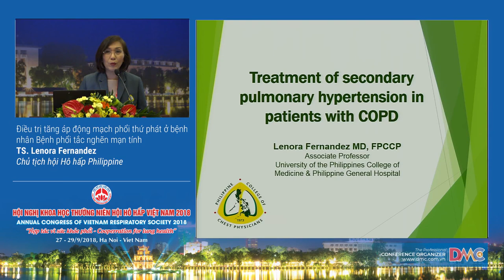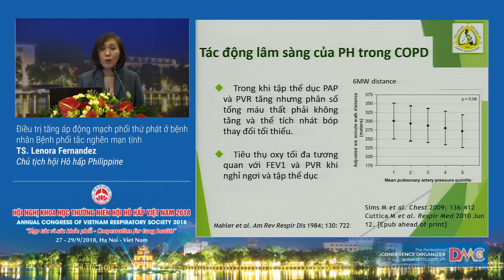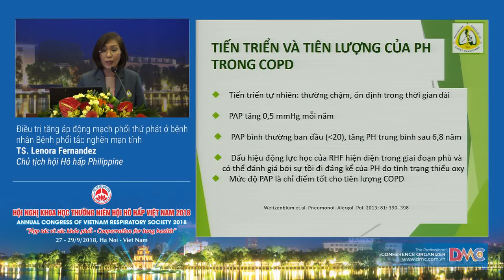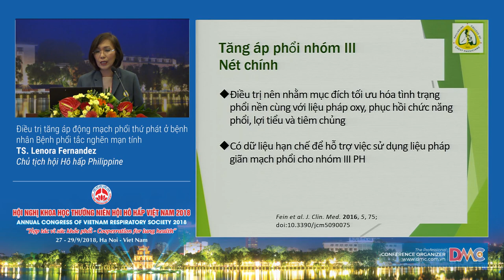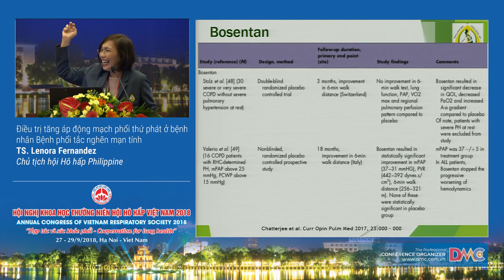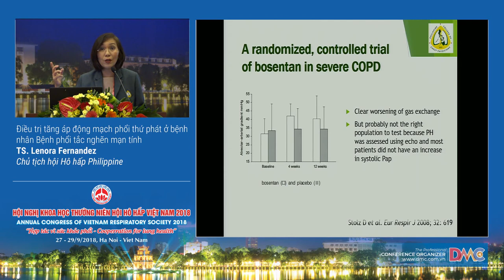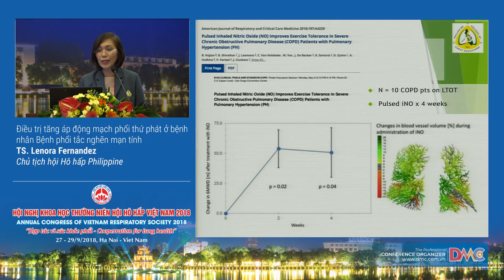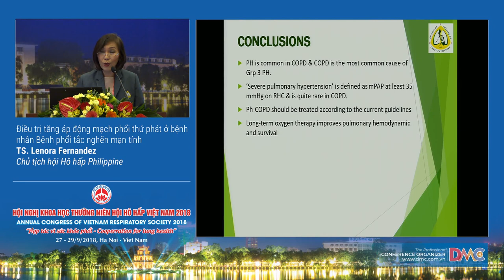Điều trị tăng áp động mạch phổi thứ phát ở BN Bệnh phổi tắc nghẽn mạn tính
9  Điều trị tăng áp động mạch phổi thứ phát ở BN Bệnh phổi tắc nghẽn mạn tính
TS. Lenora Fernandez
Chủ tịch Hội hô hấp Philippine